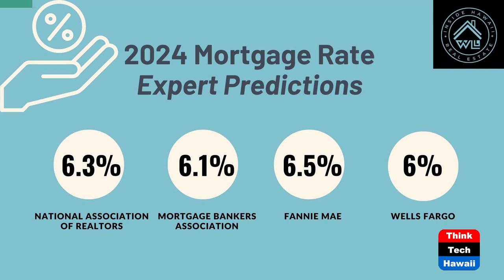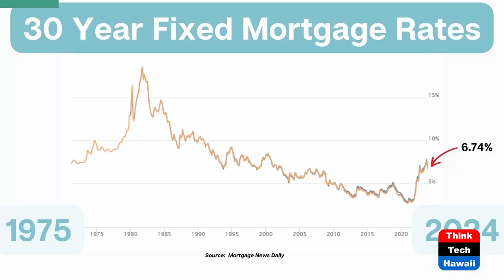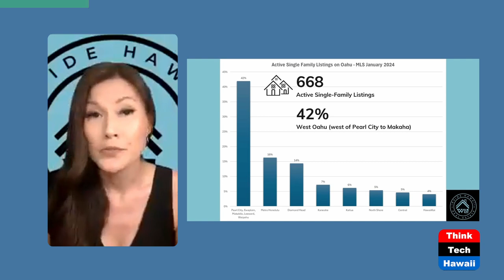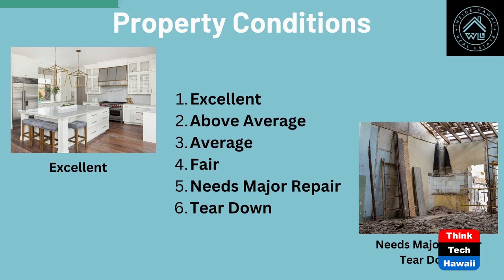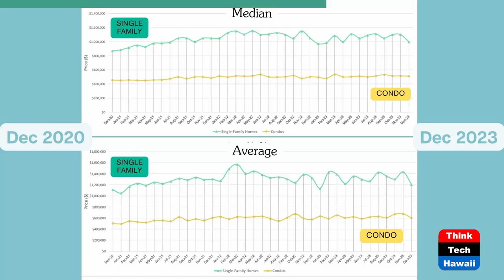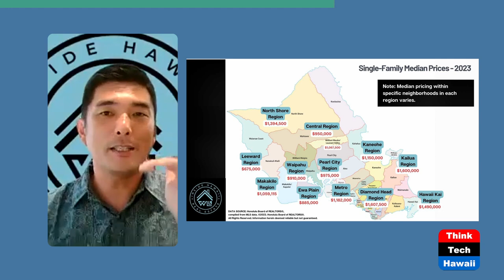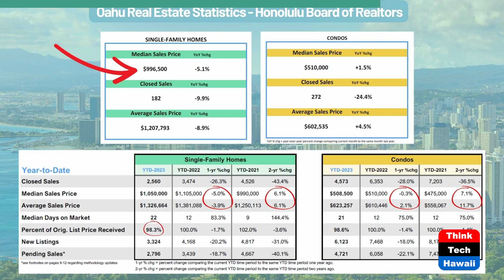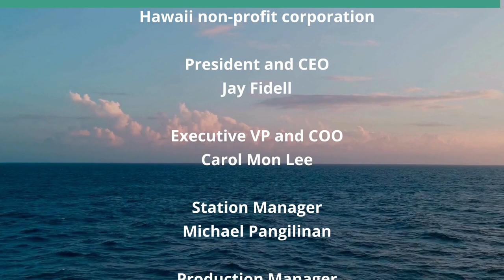Hawaii's Real Estate Market Update (Inside Hawaii Real Estate)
Housing Market, Interest Rates, Rental Law.  The hosts for this show are Will Tanaka and Leonie Lam.

Join hosts Will Tanaka and Leonie Lam as they offer insights into Hawaii's real estate market, sharing expert predictions on the mortgage interest rates, and potential impact on Oahu's home inventory.  Will and Leonie also delve into the condo market, explore the 'hot topic' issues when considering to purchase a condo, and provide valuable tips for both sellers and buyers navigating the current real estate landscape

Underwriters:
Michael Sklarz
The Cooke Foundation
Hawaii Energy
Hawaii Energy Policy Forum
Hawaiian Electric
Galen Ho of Immersive Worlds
Kamehameha Schools